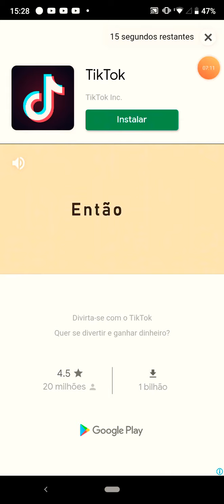Nova série (tap tap breking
Da um tap tap tap no like